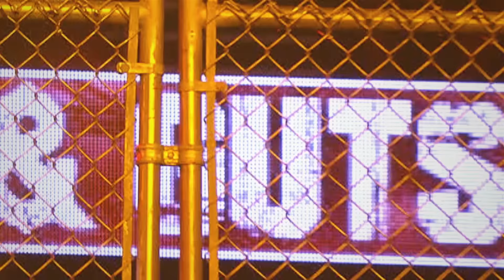The Fate of AEW will be Decided Inside a 'Blood & Guts' Cage | AEW Road To: Blood & Guts, 7/23/24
AEW Road To: Blood & Guts, 7/23/24